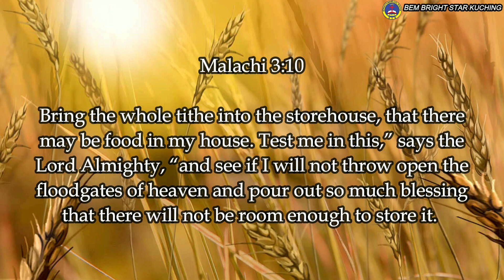22 May 2022 Sunday Worship Service - FALLEN but RESTORED for GOD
Preaching by Pastor Wong Yuk Soo.

Our church's physical service has resumed since 13 March 2022.
Venue: Samling Hall, located at the first floor of Association of Churches (ACS) Sarawak, Jalan Stampin